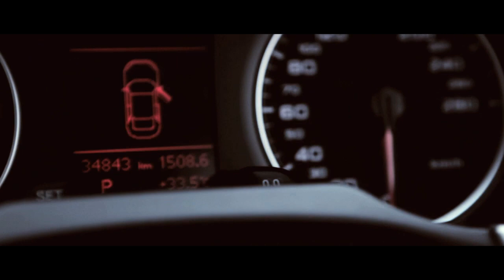Willy's Rieger B8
Mr. Willy Audi B8

24-70mm
85mm

Forstand Projekt:
Ilham Nuriadi
Riswan Rusdiansyah